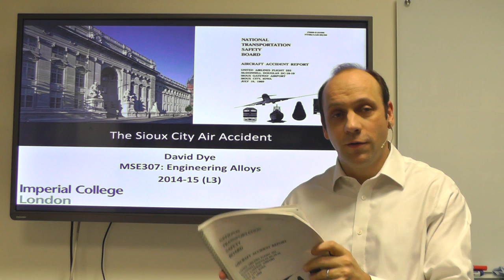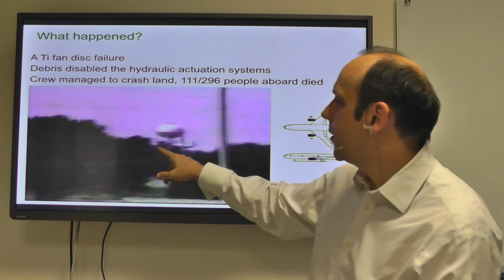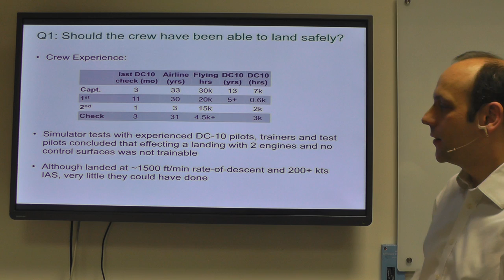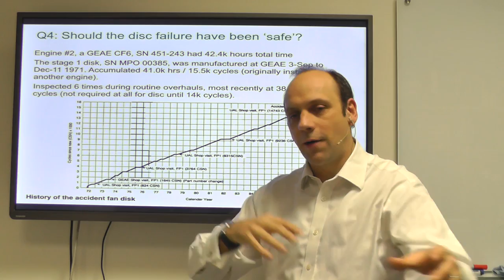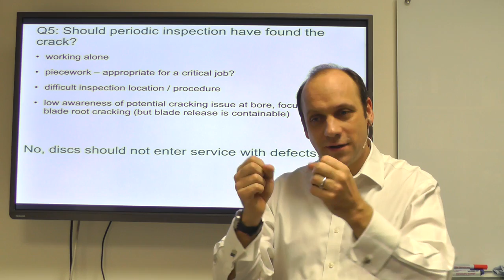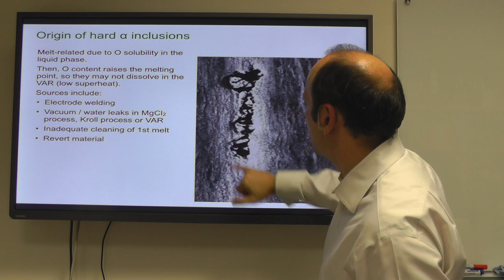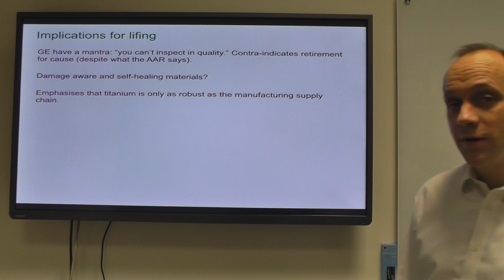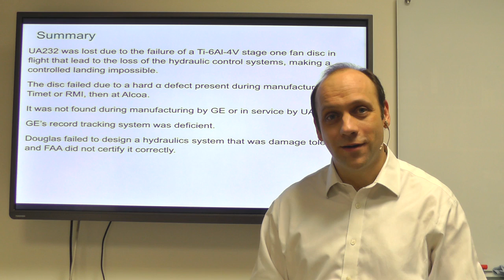L3 MSE307 The Sioux City Air Accident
Lecture 3 of MSE 307 Engineering Alloys. The Sioux City Air Accident - its causes and the metallurgy behind the component failure.
Lecturer: Dr David Dye.
Department of Materials, Imperial College, London, UK